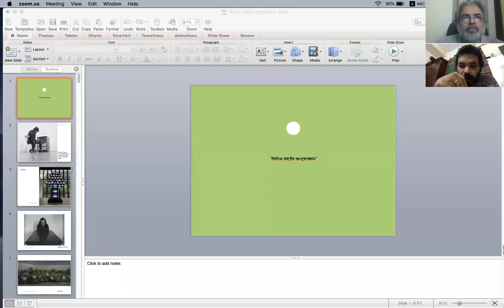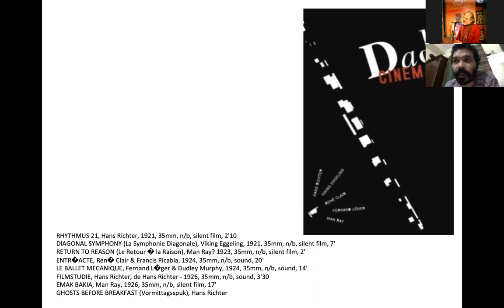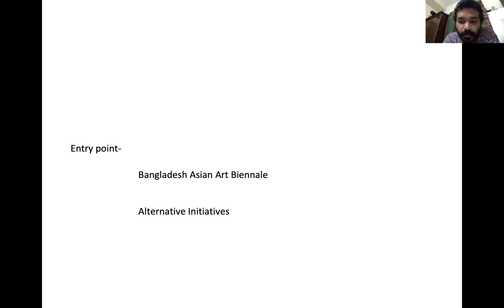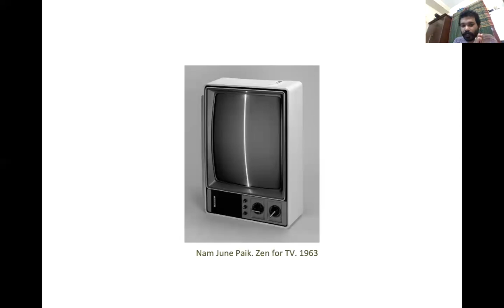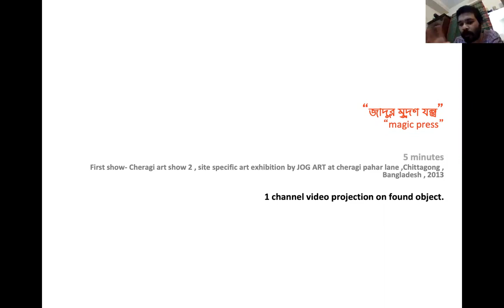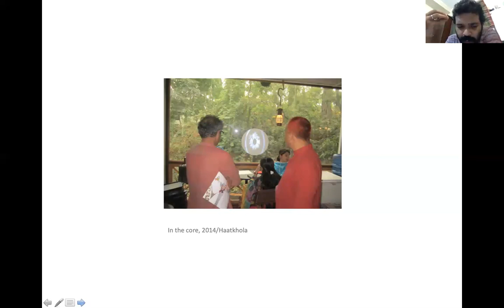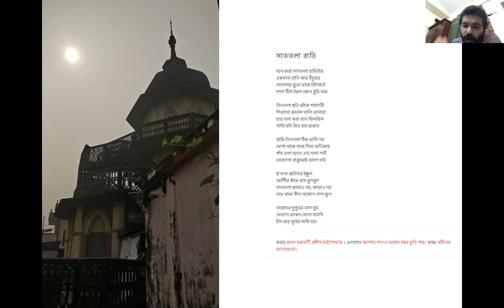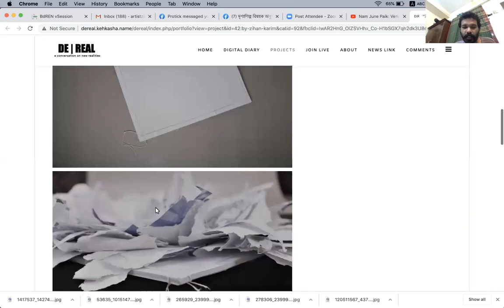’বিস্তার: চিটাগাং আর্টস কমপ্লেক্স’আয়োজিত দৃশ্যশিল্পবিষয়ক অন্তর্জাল অনুষ্ঠান (৫)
সরাসরি ফেসবুক সম্প্রচার
৪ অক্টোবর ২০২০, রবিবার

কেবলই দৃশ্যের জন্ম হয় (পর্ব ৫)

উপস্থাপনা: ’ভিডিও আর্টের শুলুকসন্ধান’
দৃশ্যশিল্পী জিহান করিম